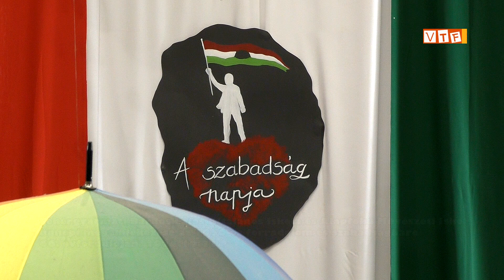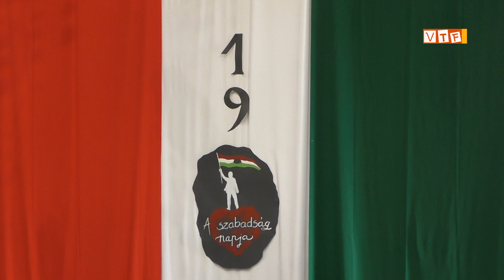Fehérgyarmati Bárdos Lajos Ált. Isk. és Alapfokú Művészeti Iskola 1956 os ünnepi megemlékezése.